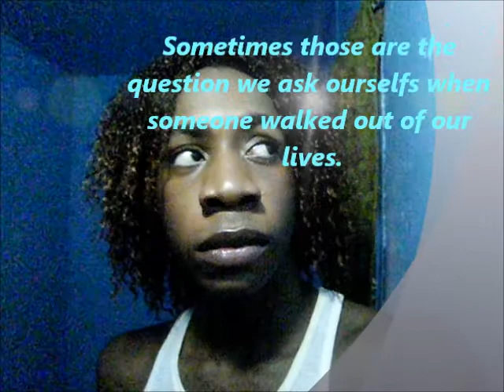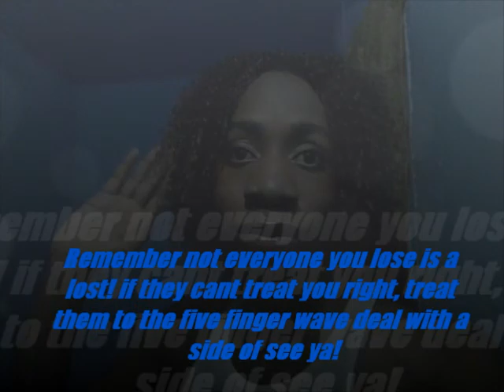Where's the Good in Goodbye?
Sweet memories is all that you should be taking with you when someone cannot do you right. there is a good in goodbye and hopefully watching this video can give you insights to saying goodbye to something that isn't right for you. Don't let them trick you into thinkin that its all your fault.A life lived without them can be right.